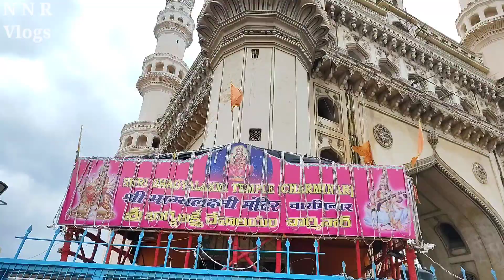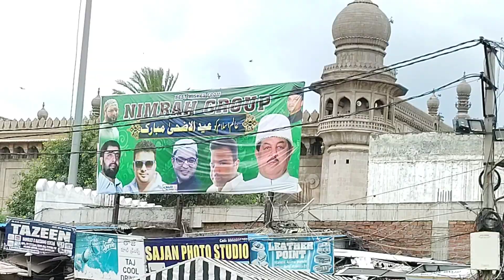Charminar Tour Hyderabad